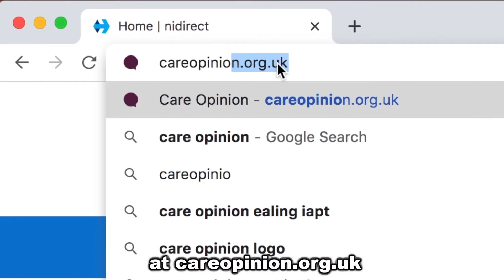Care Opinion is here in Northern Ireland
Care Opinion is here in Northern Ireland. It gives service users the opportunity to tell their story, to help improve the Health and Social Care services you use. Your story can make a difference.